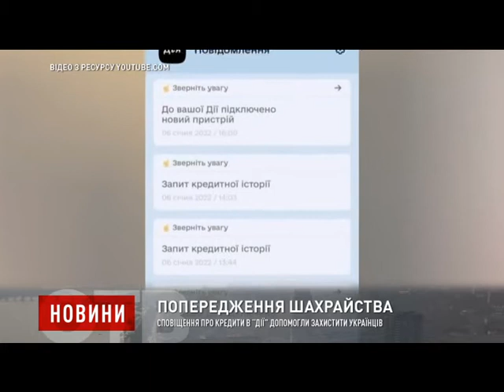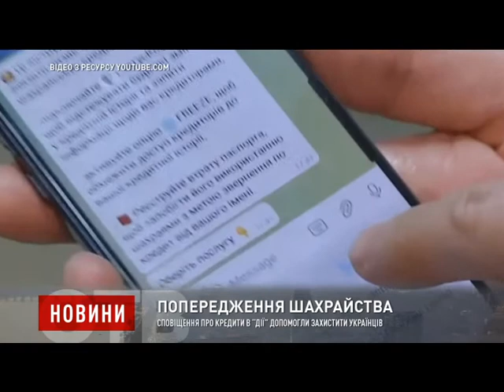Сповіщення про кредити в “Дії” допомогли захистити українців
Минулого місяця в застосунку Дія з’явилася нова послуга для захисту українців від шахраїв — сповіщення про перевірку кредитної історії. За цей час українці отримали 3,3 млн таких сповіщень.